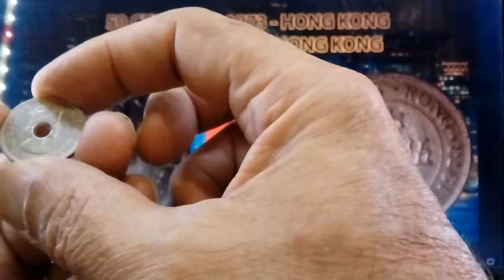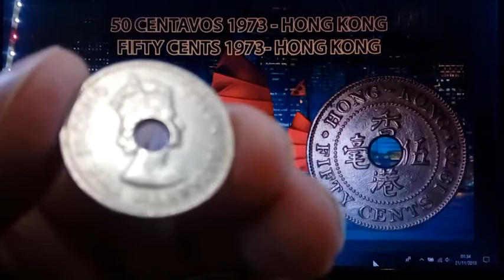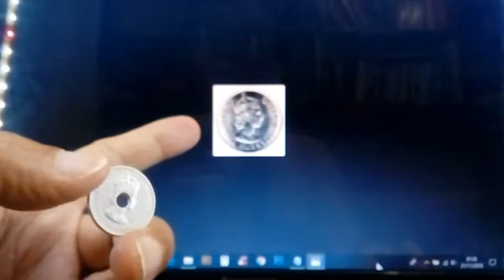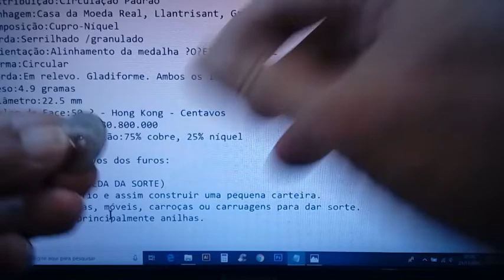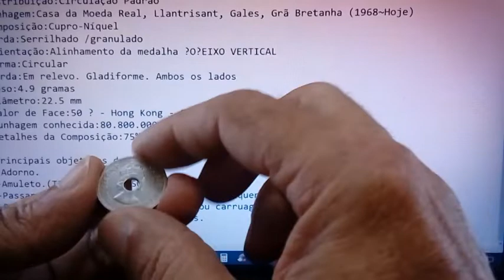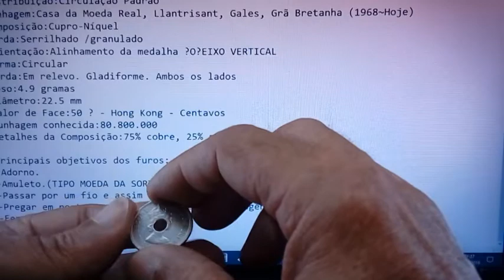50 CENTAVOS 1973 HONG KONG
50 CENTAVOS 1973 - HONG KONG
País:Hong Kong
Série:1953~1992 - Elizabeth II
Código de Catálogo:Moedas do Mundo km34
Temas:Coroas e Tiaras | Formas Geométricas | Rainha
Cunhada em:1971
Última Data Cunhada:1975
Distribuição:Circulação Padrão
Cunhagem:Casa da Moeda Real, Llantrisant, Gales, Grã Bretanha (1968~Hoje)
Composição:Cupro-Níquel
Borda:Serrilhado /granulado
Orientação:Alinhamento da medalha ?O?EIXO VERTICAL
Forma:Circular
Borda:Em relevo. Gladiforme. Ambos os lados
Peso:4.9 gramas
Diâmetro:22.5 mm
Valor de Face:50 ? - Hong Kong - Centavos
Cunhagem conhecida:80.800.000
Detalhes da Composição:75% cobre, 25% níquel

Principais objetivos dos furos:
-Adorno.
-Amuleto.(TIPO MOEDA DA SORTE)
-Passar por um fio e assim construir uma pequena carteira.
-Pregar em portas, móveis, carroças ou carruagens para dar sorte.
-Ferramentas, principalmente anilhas.